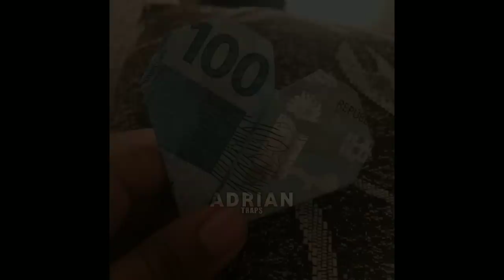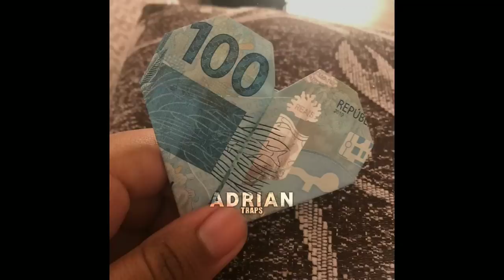PLAYLIST "LOVE SONG" - AS MELHORES - CABELINHO, CAIO LUCASS, POZE, TZ DA CORONEL, BIN, FELIPE RET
00:00 - se inscreve no canal
00:20 - volte sempre
00:50 - compartilha ai família